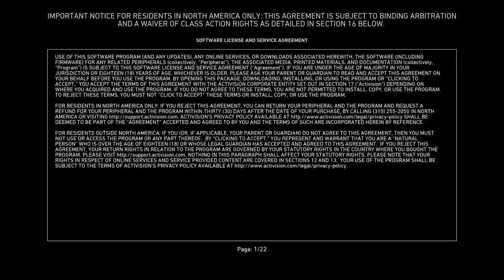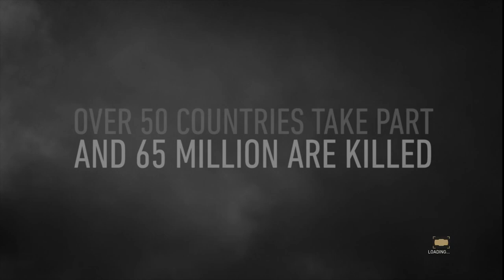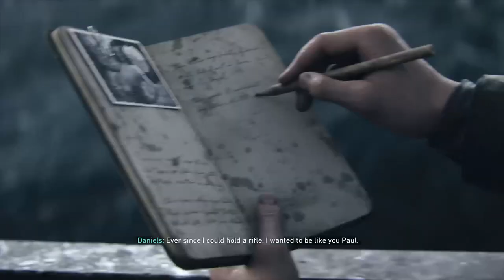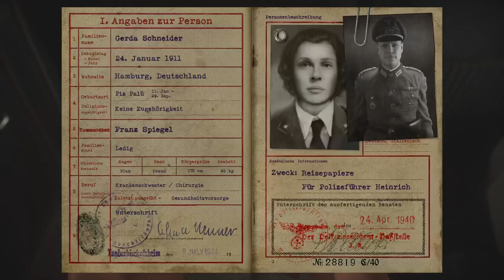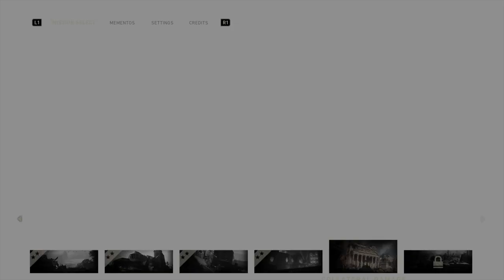Call of duty WWII hikaye modu 1.Bolum canli PS4 pro 1080p 60fps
BILGISAYAR SISTEMI
 i7 4770k islemci
samsung pro 840 512gb ssd
wd green 2tb secondry hdd
corsair h80 vs2 su sogutma
asus gtx 970 overclock edition 4gb
corsair vengance 16 ram
asus z87 pro ana kart
corsair atx 650 guc kaynagi
MONITOR
acer 27 inc 120hz 2ms tepkime suresi 3d monitor
KULAKLIK
steel series h wireless kulaklik